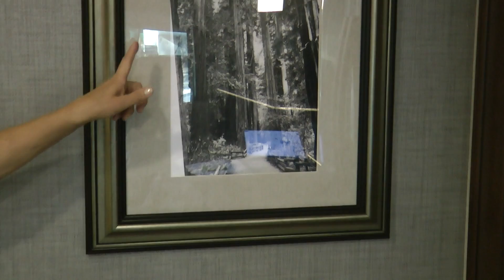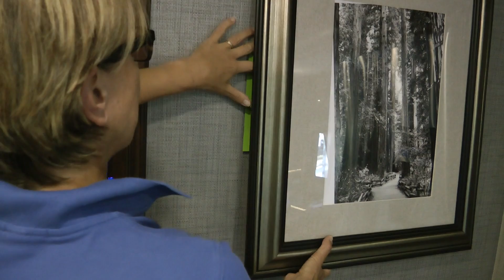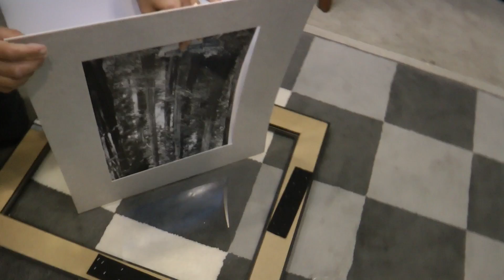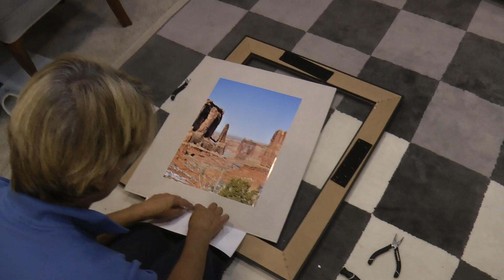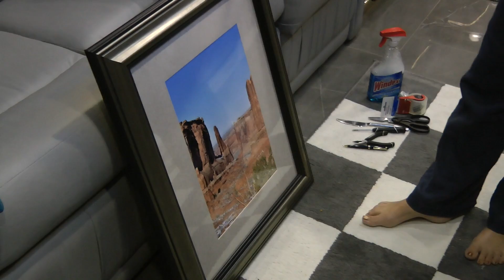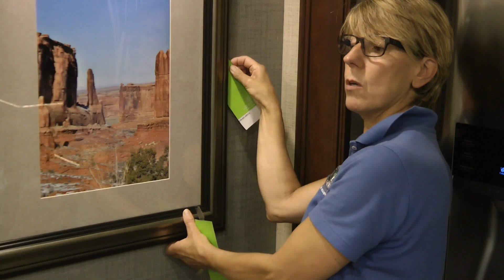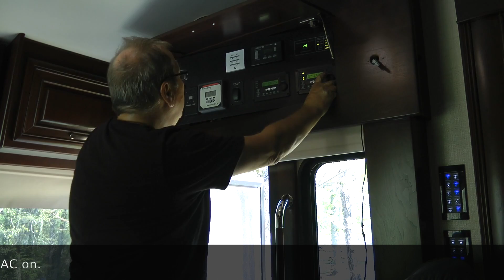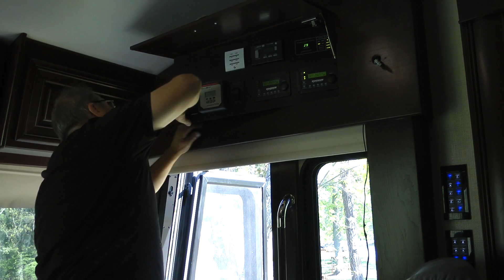Entegra Top Tips Part 6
In this video we show how to clean your RV's AC filters, how to change the stock photos and how to install coloured LED concealed lighting in the cab area. This is part 6 in the series. All products featured can be purchased from our Amazon store on our